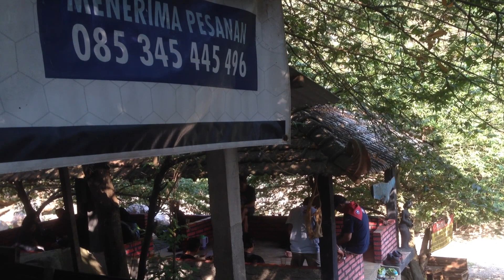Lezatnya Entok (Entog) Goreng Mbak Ngatri Khas Rahtawu di Lereng gunung Muria Kudus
Masyarakat di Kabupaten Kudus, rupanya sangat tergila-gila dengan yang namanya masakan berbahan baku entog. Mereka memburu berbagai warung makan yang menyediakan khusus masakan entog. Beberapa warung makan di Kudus, juga menyediakan aneka jenis masakan dari entog. Baik yang digoreng, dirica-rica, diswike, dan lain sebagainya. Dan semuanya laris manis.

Ada beberapa warung makan khusus entog yang menjadi langganan masyarakat. Salah satunya bahkan memiliki pemandangan indah, yang membuat siapa saja ingin kembali ke sana. Warung makan itu adalah warung makan entog Mbak Ngatri. Lokasinya di atas gunung. Tepatnya di Pegunungan Muria, turut Desa Rahtawu, Kecamatan Gebog, Kabupaten Kudus.

Mbak Ngatri adalah satu dari sekian banyak orang di Rahtawu yang menjual masakan entog. Ada beberapa yang merupakan warung makan cukup besar di sana, salah satunya adalah milik Mbak Ngatri.

Letak warung makan ini memang di Desa Rahtawu. Dari bawah, Anda harus melajukan kendaraan ke atas gunung. Arahnya adalah ke Kecamatan Gebog. Dari pusat wilayah Kecamatan Gebog, masih naik lagi ke atas, melewati Desa Menawan.

Perjalanan itu juga masih terus dilakukan dengan kondisi jalan yang mulai menanjak. Tidak ada angkutan umum di sini. Kecuali angkutan bak terbuka, yang biasanya hanya melayani penumpang yang berasal dari Rahtawu, untuk beraktivitas di berbagai wilayah di kota.

Biasanya mereka beroperasi di sekitar pabrik rokok Sukun yang ada di sana. Tidak setiap saat ada. Sehingga sangat disarankan untuk membawa kendaraan pribadi. Baik itu roda dua atau roda empat.

Jalanan yang cukup sempit, membuat pengendara harus berhati-hati. Pasalnya, di sepanjang jalan pilihannya hanya di satu sisi adalah tebing dan sisi lainnya adalah jurang. Namun, pemandangannya sangat luar biasa indah. Apalagi jika kemudian air terjun di sepanjang jalan itu terisi airnya. Sangat indah dan menyejukkan.

Setelah sampai di Balai Desa Rahtawu, perjalanan belum selesai. Masih dilanjutkan lagi untuk menuju ke warung makan entog goreng Mbak Ngatri. Jalannya juga menanjak dan sempit, sehingga harus tetap berhati-hati.

Di sepanjang jalan, memang ada beberapa warung makan yang khusus menyediakan entog goreng. Namun milik Mbak Ngatri ini adalah warung yang berada paling atas.

Jika sudah mendapati sebuah bangunan yang berada di kanan jalan dengan kondisi bangunan berada di bawah jalan dan jadi satu dengan sungai, maka Anda sudah sampai di warung tersebut. Untuk yang memakai mobil, ada lahan parkir di sebelah kanan yang tidak luas. Bagi yang memakai sepeda motor, langsung turun ke bawah, untuk parkir di depan warung yang sudah disediakan.

Di warung Mbak Ngatri ini, ada dua jenis masakan entog. Yakni digoreng biasa atau dimasak rica-rica. Dua-duanya juga enak, apalagi dimakan dengan nasi putih panas, dan sambal dadak yang luar biasa pedas, maka Anda seolah tidak bisa berhenti memakannya.

Sambalnya sendiri dibuat langsung Mbak Ngatri di tempat. Lombok rawit hijau itu, diuleg dengan bawang putih dan garam saja, ditambah sentuhan minyak goreng yang dituangkan di atasnya. Namun tipis saja. Rasanya sudah sangat ”menampar” lidah dan mulut. Benar-benar mantap.

Tapi, kalau tidak suka pedas, Mbak Ngatri juga menyediakan sambal goreng biasa. Namun, juga terbilang sedikit pedas. Karena memang masakan entog sendiri sangat enak dinikmati bersama aneka sambal.

Sambil menunggu masakan jadi, di warung itu juga disediakan aneka jenis jajanan. Mulai dari keripik hingga kerupuk. Ada juga jajanan jenis mendoan, yang langsung digorengkan saat itu juga. Mbak Ngatri tidak menyediakan gorengan yang sudah jadi. Sehingga mendoan panas itu akan pas mendampingi waktu menunggu masakan.

Tidak hanya jajanan saja yang bisa menjadi cara saat menunggu masakan jadi. Namun pemandangan alam di sekitar warung, juga luar biasa. Terutama sungainya yang memang berisi batu-batu raksasa yang sangat bagus bentuknya. Apalagi diterjang air sungai, menjadikan suara yang terdengar adalah suara yang sangat indah terdengarnya.

Mbak Ngatri biasanya menyediakan juga jembatan ”cinta” di atas sungai tersebut. Sayangnya, jembatan tersebut biasanya hilang saat arus sungai sedang besar-besarnya. Sehingga berulangkali diganti. Banyak muda-muda yang mengunjungi lokasi ini. Ada yang berniat untuk makan, ada juga yang kemudian sekadar datang menikmati suasana yang memang tidak tergantikan itu.

Selamat menikmati entog goreng berbonus pesona alam, ya. Selamat datang di Rahtawu, negeri di atas angin.